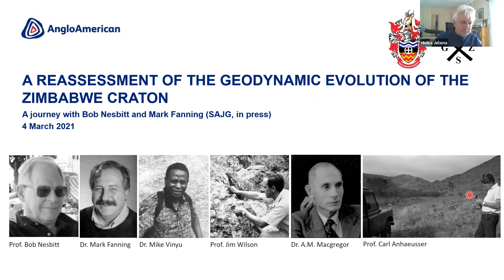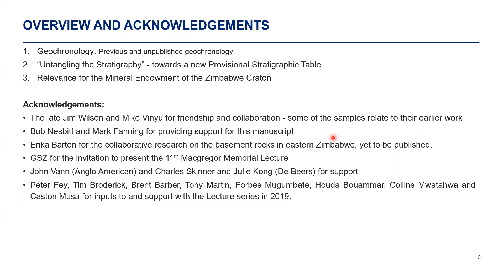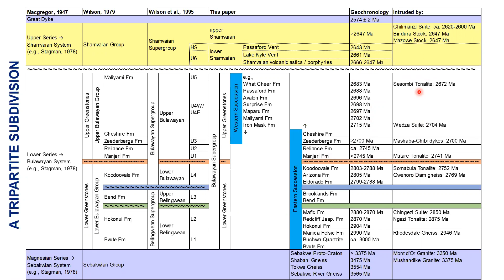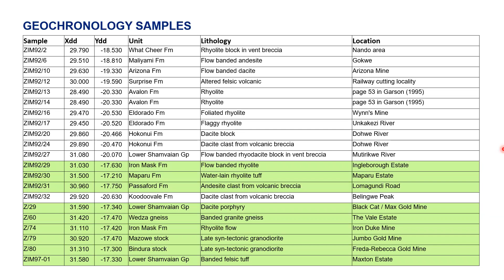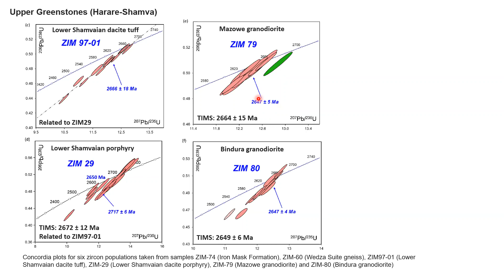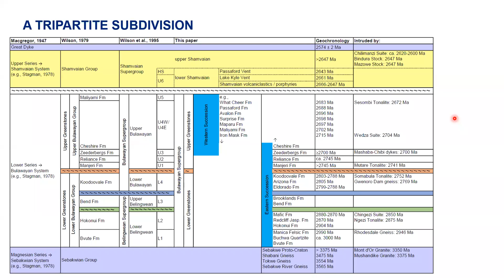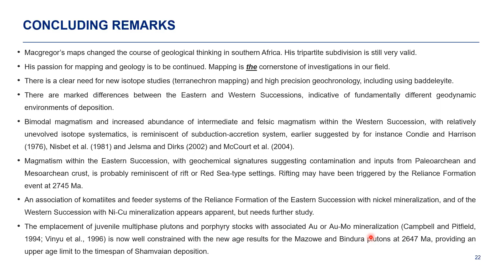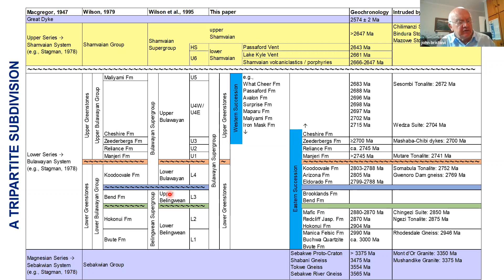The geological evolution and mineral endowment of the Zimbabwe craton - Hielke Jelsma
4 March 2021 l Overberg Geoscientists Group talk be Hielke Jelsma

The geological evolution and mineral endowment of the Zimbabwe craton